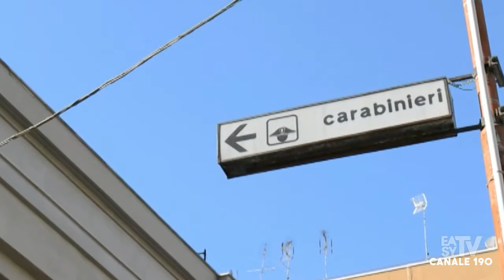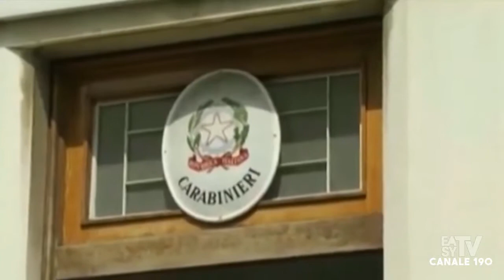BARLETTA, RAPINO' ANZIANA PRENDENDOLA A SCHIAFFI, IDENTIFICATO E ARRESTATO DAI CC 27ENNE DEL LUOGO